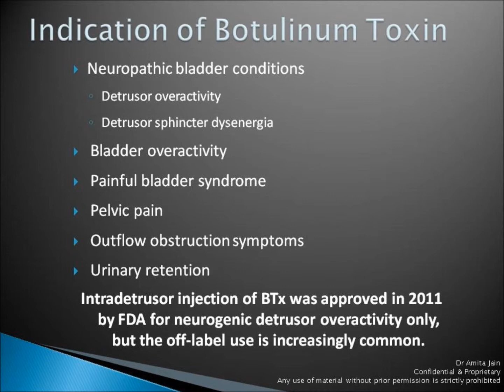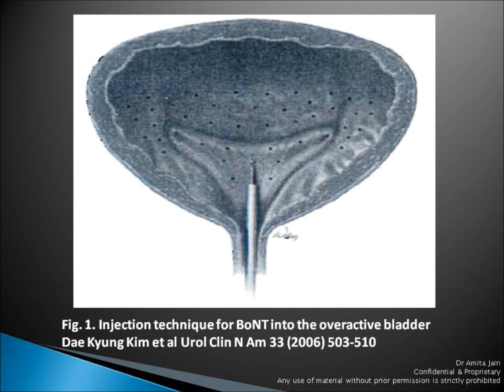Intradetrusor Botulinum Toxin Therapy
Botulinum Toxin ( BoNT) is produced by Clostridium botulinum. Of the seven subtypes of BoNT, subtype A (BoNT/A) is the most potent and most relevant clinically. There are various indications of BoNT therapy in urology, but Intradetrusor injection of BoNT was approved in 2011 by Food and Drug Administration (FDA) for treatment of neurogenic detrusor overactivity only. The off-label use is increasingly common. This video is showing the technique of Injecting BoNT into the Bladder.